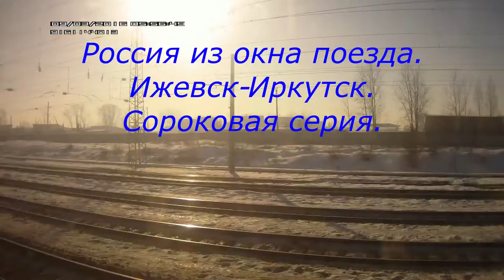Россия из окна поезда Ижевск-Иркутск.Серия 40.